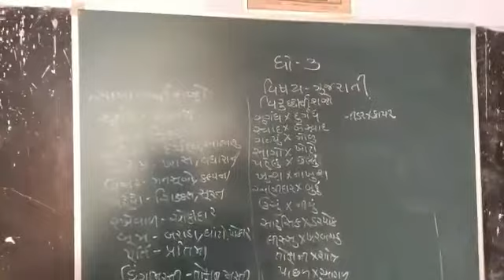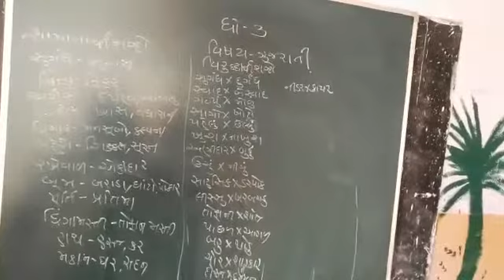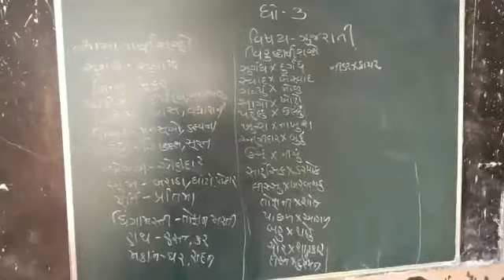1 February 2021(1)